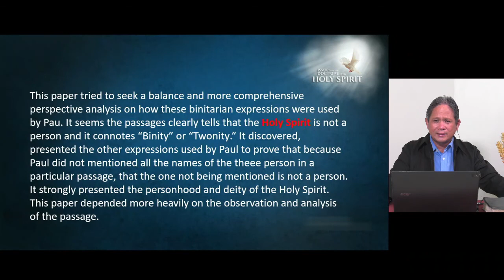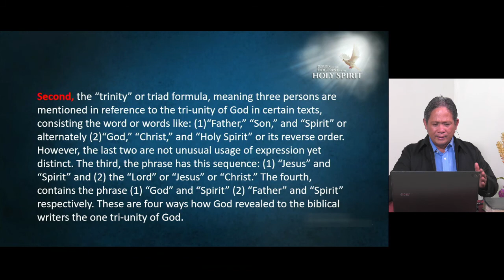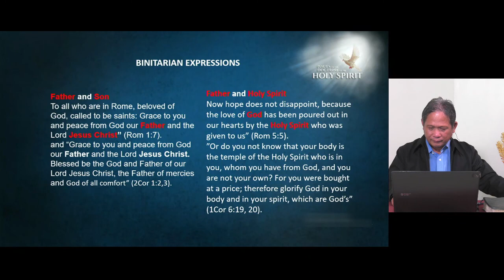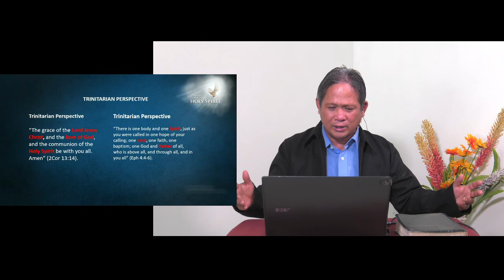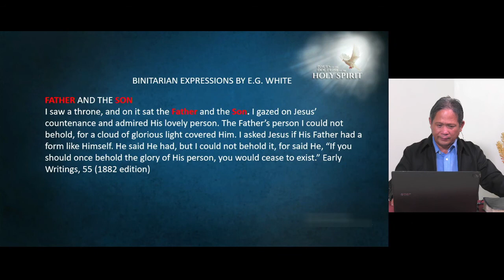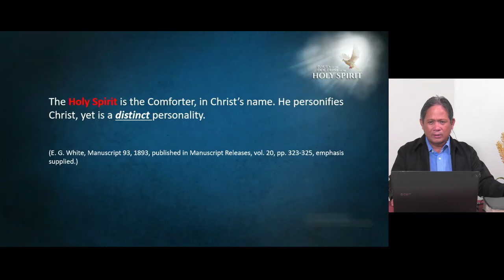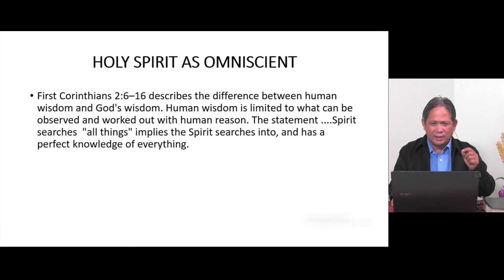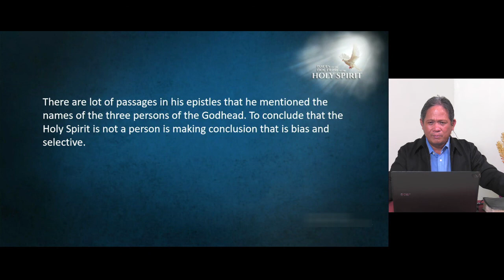Paul's Binitarian Expression: ... Personhood & Diety of the Holy Spirit - Pastor Ismael Cabason